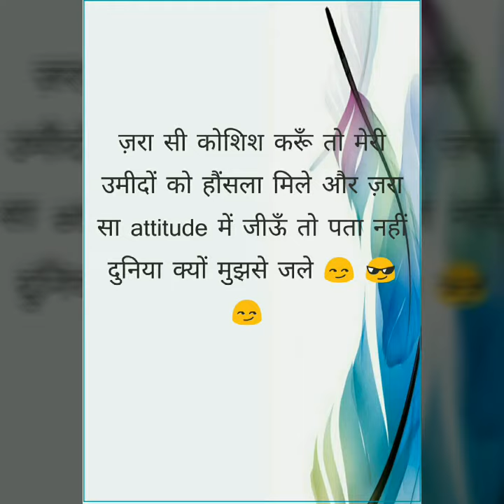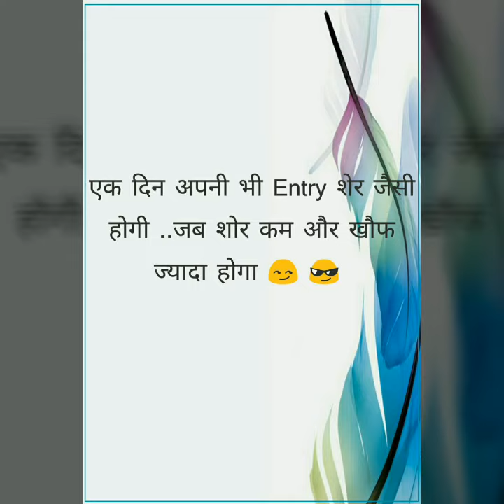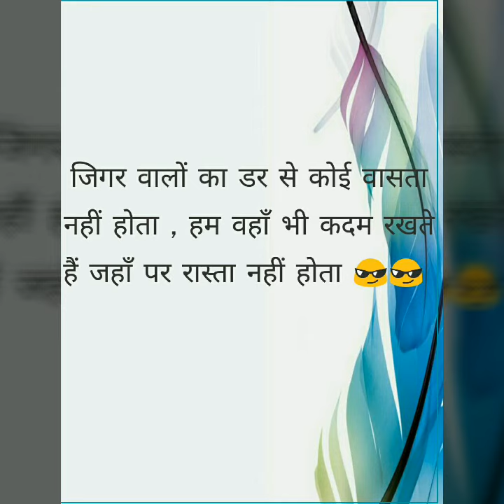ATTITUDE SHYARI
ATTITUDE SHYARI. SOMETHING MOOD...